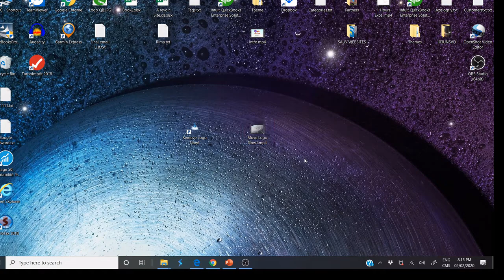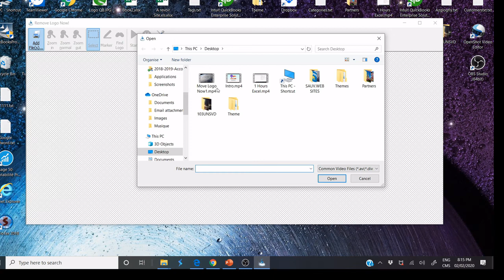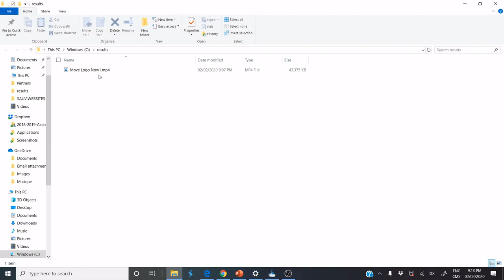How to remove logo from video ?.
✅Get Solutions here!  How to remove logo and watermarks from video ?

Hello Friends, If you have small projects and get authorization to reuse some videos, no problem, This tutorial is for you, you can get solution here how you remove logo and watermark from video.
Let me know your thoughts on this process and how you anticipate using this feature in your videos!